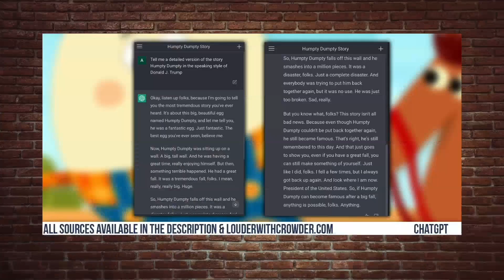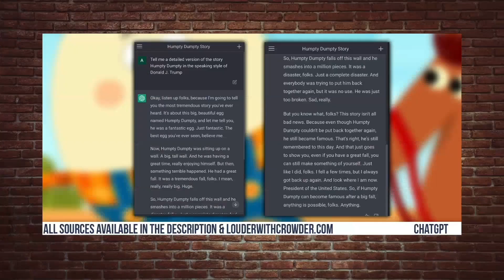Presents: Humpty Dumpty Trump Edition by ChatGPT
Humpty Dumpty, like most of us, led a life of ups and downs. How will he face his most daunting adventure yet. Will he overcome this ultimate challenge.
What happens when a childhood classic is embellished by one of the greatest presidents in US history, Donald J Trump?
What happens when it's read by a world renowned comedian, entertainer and children's book author, @StevenCrowder?
Was this story in fact enhanced by a world leader, or is artificial intelligence behind it?

a riveting and remarkable tale, sure to keep you at the edge of seat. Take you through the range of emotions from tears of laughter to tears of anguish (ask your wife the difference). As Humpty Dumpty plummets off a wall, possibly located between two North American Countries, that's what some people say, I would never say that, think to yourself what this tale represents and how it informs your life.